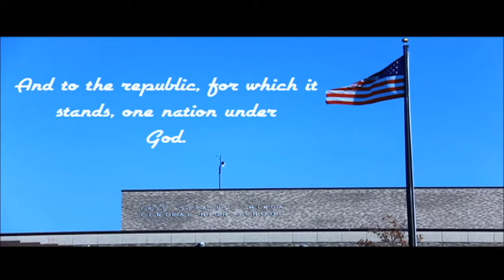May 27 2020